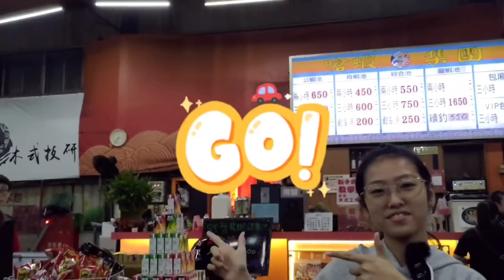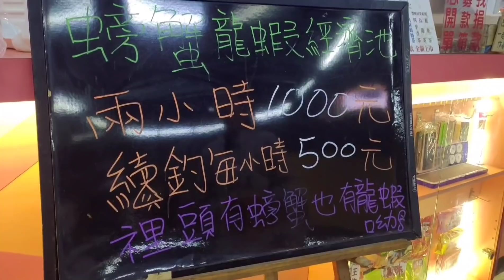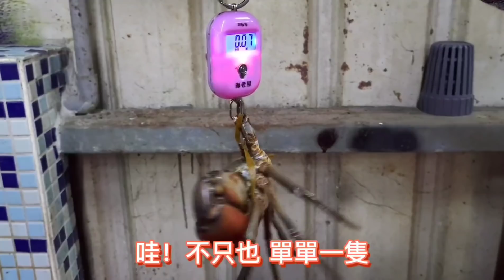《恩威釣蟹趣4》新莊嗆蝦釣蝦場 二小時1000元螃蟹池～竟然可以釣到大龍蝦🦞。天平釣組竟然連續雙勾／老闆說釣到全部可帶走～釣起石斑魚再送500元紅包這⋯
《恩威釣蟹趣》第一次看到加放這個……老闆太瘋狂了吧！光釣這隻會不會還要補單…
《恩威釣蟹趣》二小時1000元螃蟹池～竟然可以釣到大龍蝦🦞。天平釣組竟然連續雙勾
《威爸料理趣》冬天適合給小朋友的溫補料理～排骨泰國蝦/原來泰國蝦蝦囊可以這樣清～不必剪蝦頭輕鬆清蝦囊
《不剪頭清蝦囊泰國蝦威爸料理》吃不完的泰國蝦原來可以這樣料理～
《威爸料理之清蒸螃蟹》如何輕鬆做料理、簡單利用一支筷子就能打開螃蟹喔！
《恩威整人趣》女神沐雨柔VS男神阿哲來電了/和釣蝦女神有約第ㄧ名234隻…🤭
《同學來釣蝦＃1》之最閃的特區（上集）~龍華校花汶汶VS奕麟/新手最常問的問題！/1000元以下CP值超高釣桿/釣組教學
《同學來釣蝦＃1下集》汶汶超強~連起三隻/威威：釣到你笑不出來/威威是在PK還是撩妹ㄚ~看到正妹就狂拉…
《雙十節100企劃》挑戰五股休閒級釣蝦場~釣100隻蝦~須要花多久時間~多少錢?會不會釣到天荒地老阿?
「大公蝦系列八」2小時100隻大公蝦/料理首選釣蝦場/雙龍衝蝦頭/蝦米4隻大公ㄧ起雙雙勾哦/隱藏版的菜單